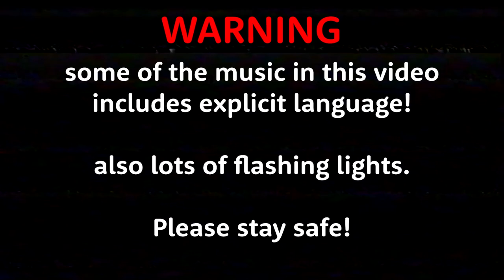Foam Wonderland 2021 Furry Vlog!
AAAAAA RAVES ARE BACK BABYYIEEE WOOOO!
Finally feeling at home at some real music festivals!!